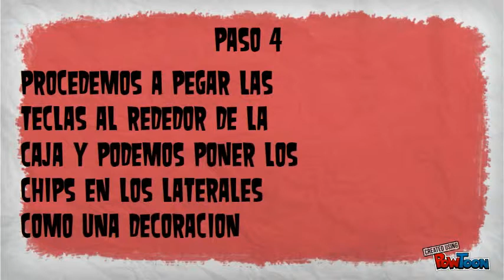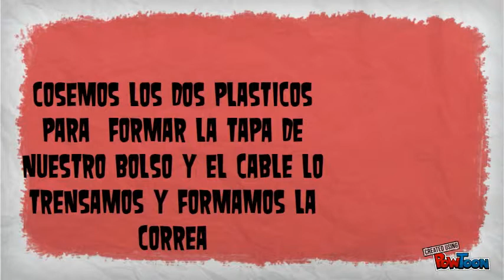EL BOLSO TECLAS´S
TUTORIAL-- Created using PowToon -- Free sign up . Make your own animated videos and animated presentations for free.  PowToon is a free tool that allows you to develop cool animated clips and animated presentations for your website, office meeting, sales pitch, nonprofit fundraiser, product launch, video resume, or anything else you could use an animated explainer video. PowToon's animation templates help you create animated presentations and animated explainer videos from scratch.  Anyone can produce awesome animations quickly with PowToon, without the cost or hassle other professional animation services require.